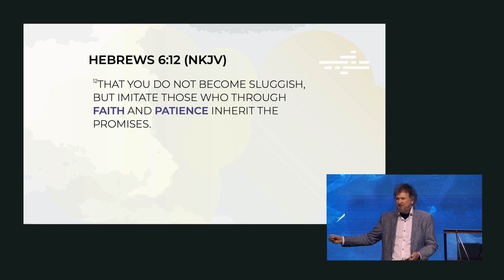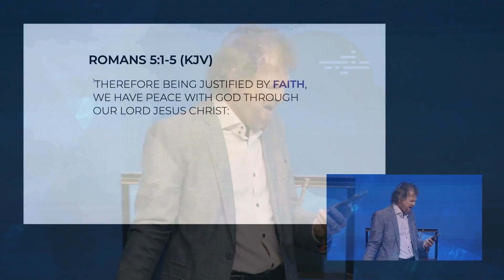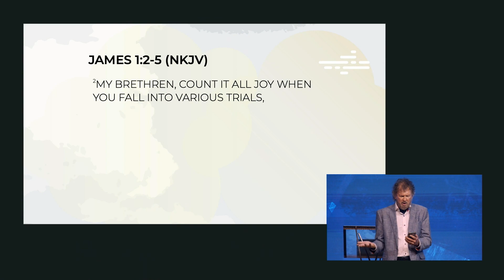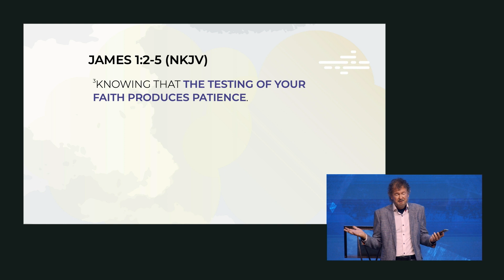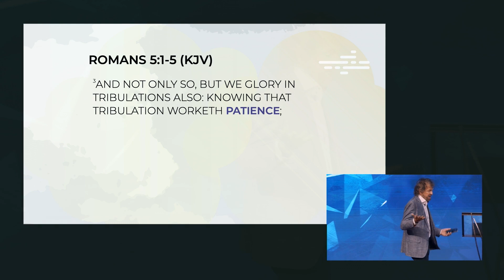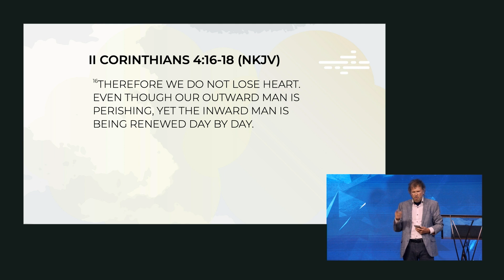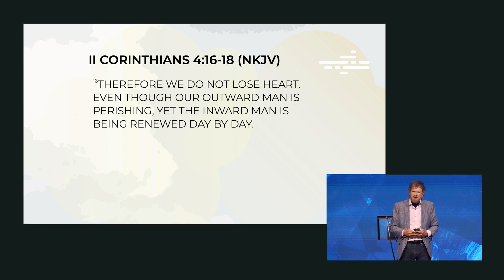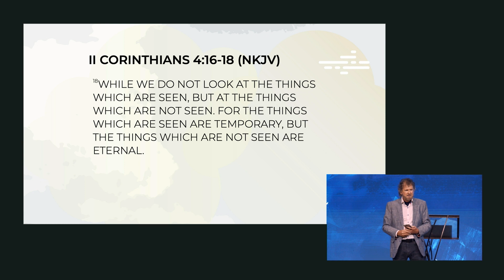Ecosystem of Faith | Patience | Part 3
It is those with faith AND patience who inherit the promises of God.  Duane Sheriff teaches that patience is the strength of faith that allows you to get to the end and see the manifestation of what God gives you at the beginning of every journey.

Duane and Sue Sheriff are the Senior and Founding Pastors of Victory Life Church, a multi-campus church which is headquartered in Durant, Oklahoma. Pastor Duane is an author and speaker who travels around the world speaking at conferences, churches, as well as Charis Bible College. Duane Sheriff Ministries has been responsible for promoting the Word of God and helping people develop a personal relationship with Jesus.